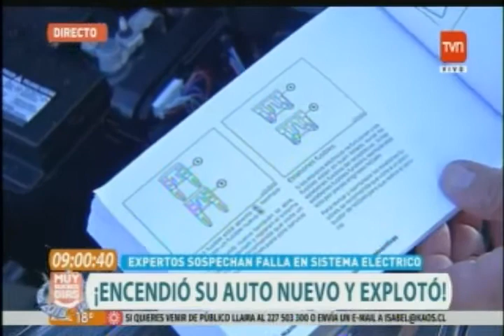7841192 TVN Luis Salamanca 180208